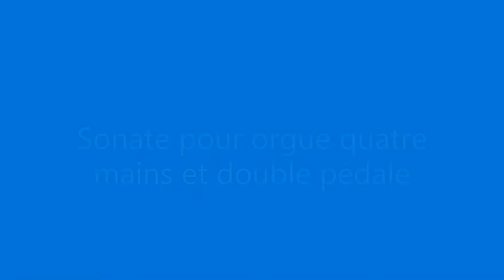Sonate pour quatre mains et double pédale - Litaize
Titre de l'oeuvre : Sonate pour orgue à quatre mains et double pédale, Final.

Compositeur : Gaston Litaize

Interprètes : Annabella Vista et Jean-Marie Roth

Concert Muespach 1996